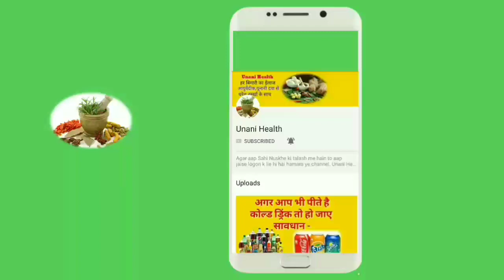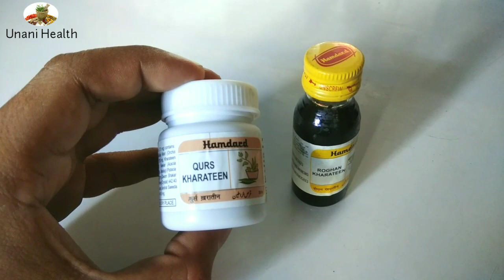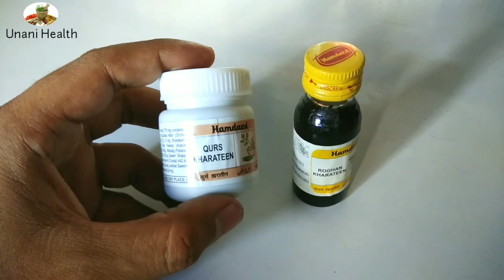कुर्स खरातीन और रोगन खरातीन | Full Review Of Qures Kharateen and Rogan Kharateen